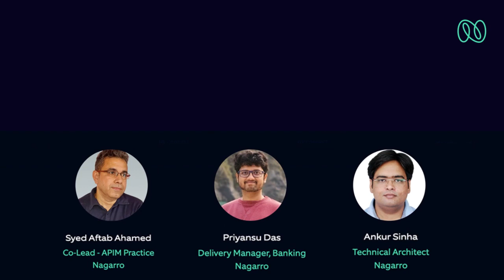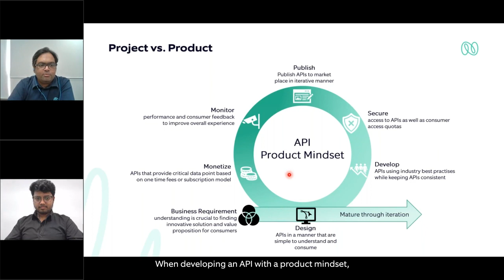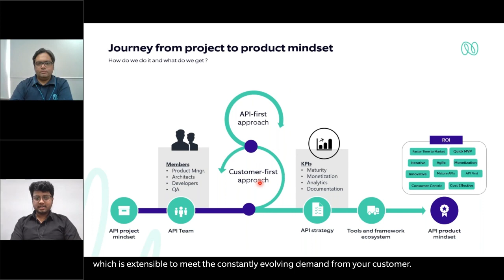Open Digital Platforms: The backbone of tomorrow's banks | Webinar highlights | Nagarro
How to build a state-of-the-art banking system with differentiating api products and marketplaces. Watch the on-demand webinar by leading industry panelists to

- better understand the strategic importance of open digital platforms
- learn how to succeed in API product and marketplace design
- learn to design and deliver APIs for long-term value at scale and evolve them over time to meet changing customer needs